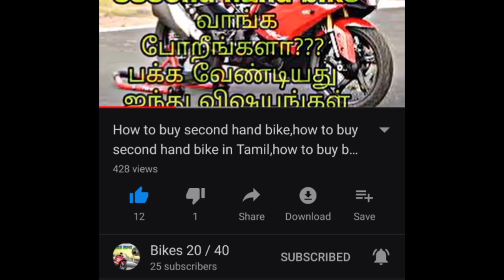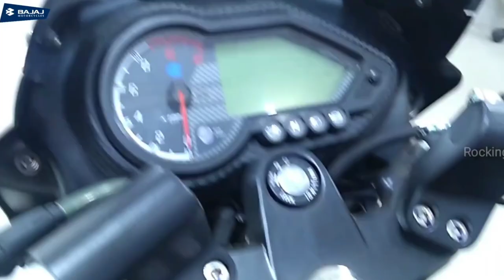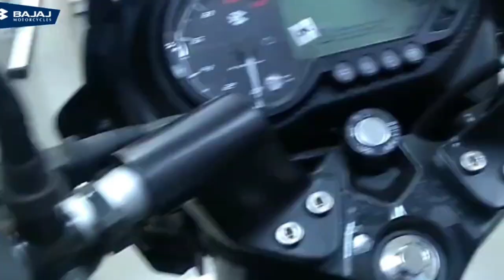Pulsar 150 bs6 review in Tamil.pulsar 150 twine disc .Pulsar 150 tamil.bajaj pulsar150 bs6 Tamil